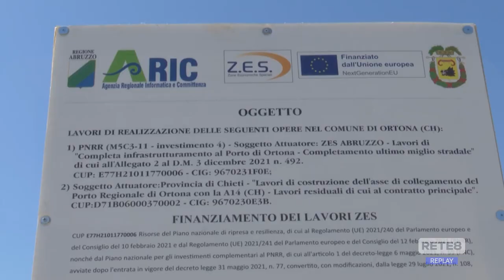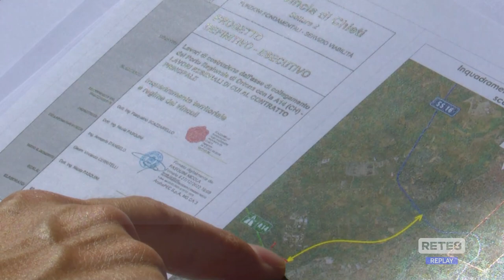Ortona - Ultimo miglio porto-A14, parte il cantiere